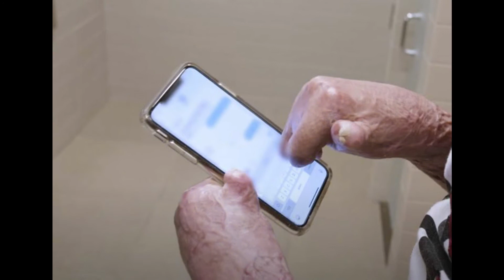El primer trasplante de cara y manos exitoso !